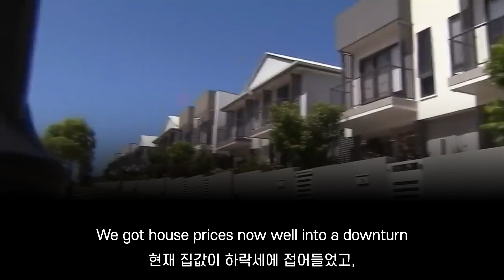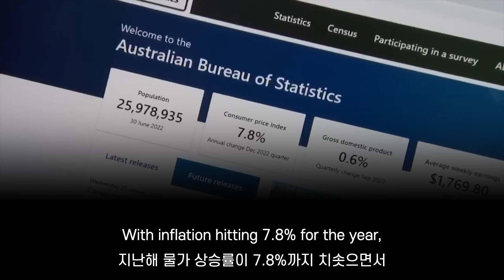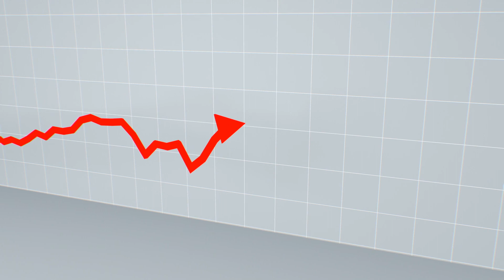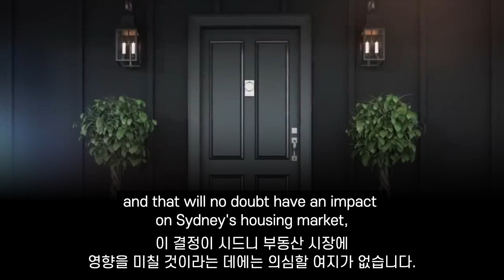33년 만에 물가 상승률 최고치 찍은 호주, 부동산 시장에도 영향 미칠 것 | Dean in Sydney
영상 출처
1. Inflation in Australia rises to higher-than-expected 7_8 per cent _ 9 News Australia(720p)

The videos used have been repurposed with the intent of educating and informing others, particularly those who are Koreans living Australia with language barrier. I am willing to remove it.